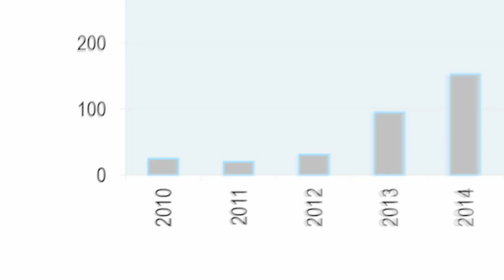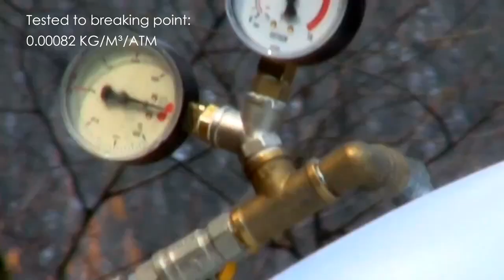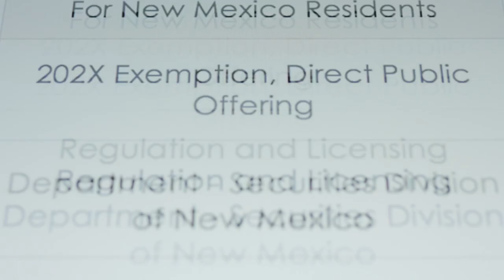How ARCA Can Bring Revenue to New Mexico